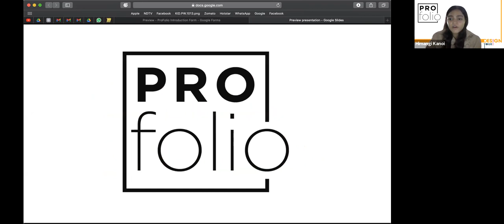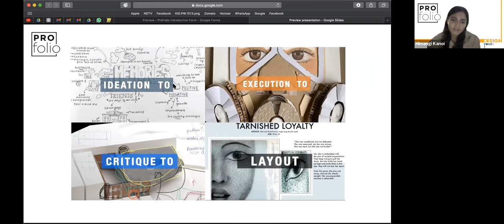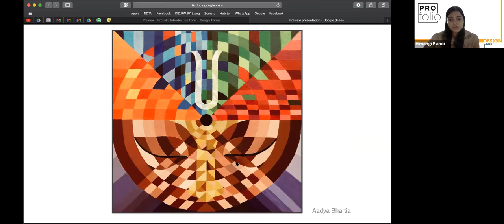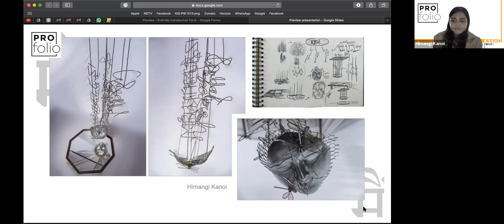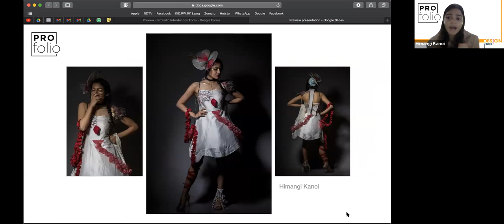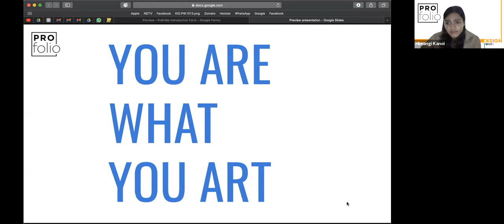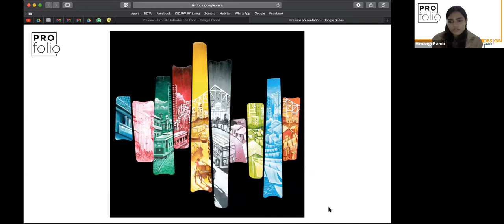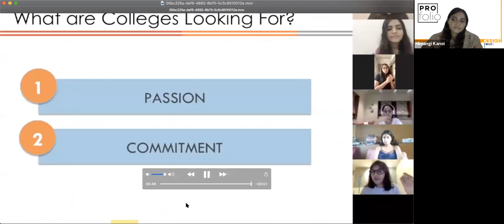Building Your Design/Art/Music Portfolio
In this session with Himangi Kanoi from Profolio, understand how to create a design/art/music portfolio and clarify all your questions and doubts about building a portfolio for college applications.

Learn more about our upcoming live webinars and sessions on college admissions and career guidance on our website -

Here is an opportunity for you, the students out there, to ask us anything. Ask your college admissions and career-related queries and we'll have expert counselors respond to your queries. Have questions about scholarships, Ivy League Applications, SAT, or profile building? Or, just curious about the college application process? Visit our Instagram account using the link below and ask us anything!